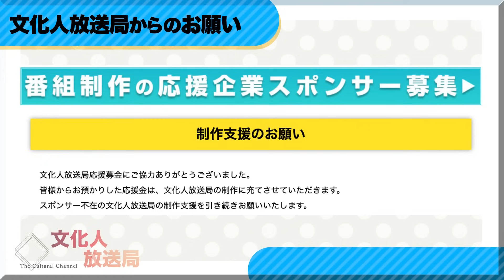▽全世界に波及しかけている中東問題、日本の政治は大丈夫か？▽日本保守党結党大会でサプライズ、賛否両論あるが…▽今更物価上昇に気づく岸田…▽渡邉×加賀×井川【渡邉哲也SP対談】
１３：３０～１４：３０ ニコニコ配信（メンバー同時）はこちらから

１３：００～１３：３０ Twitter配信（一般ライブ同時）はこちらから

【10/19出演者】
渡邉哲也（経済評論家）
　◎メルマガ『渡邉哲也の今世界で何が起きているのか』
　◎著書『習近平の本当の敵は中国人民だった！』
　◎著書『熔ける 再び そして会社も失った』
　◎著書『ＳＤＧｓバブル崩壊　意識高い系がハマるリベラルビジネスの正体』

井川意高（元大王製紙会長）
　◎オンラインサロン『井川意高と熔ける夜』
　◎著書『熔ける 大王製紙前会長 井川意高の懺悔』